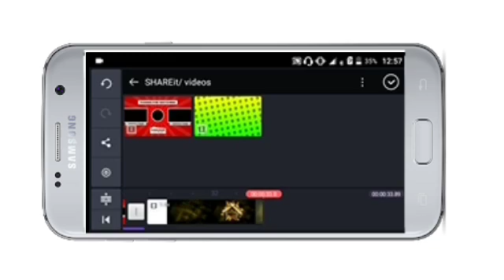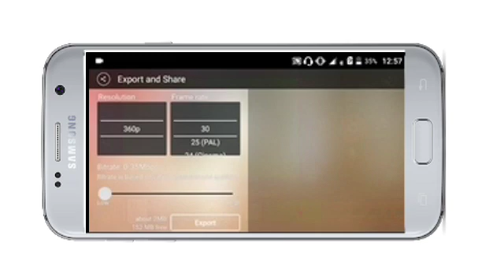how to use outro in any Youtube video || outro useing || The king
edit by : kinemaster mod